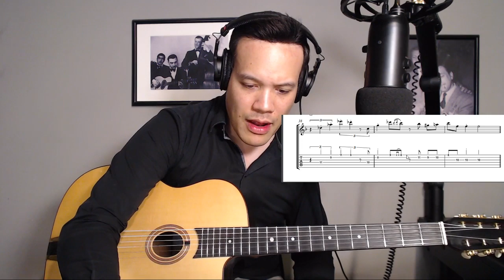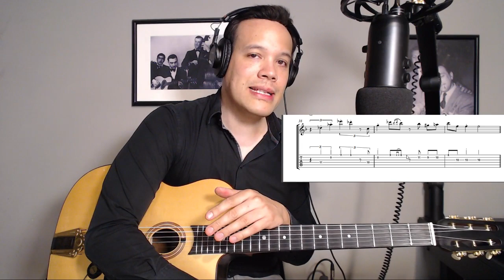Learn these Amazing Django Licks You Can Use Today!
Episode one of a series about Django's best licks, chords and improv ideas!

If you like it please share it with friends!